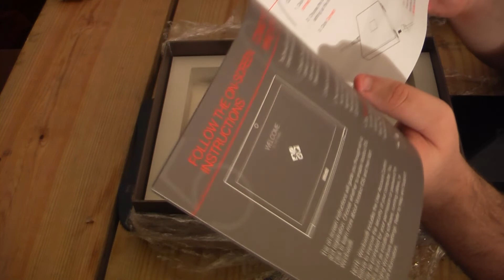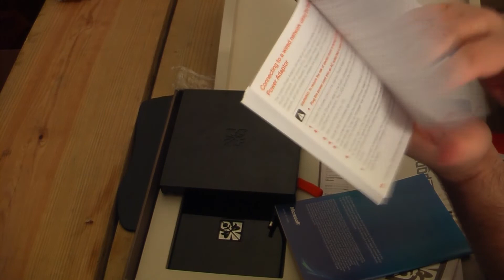RARE Voodoo Envy 133s arrive!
early christmas for me (recorded dec 24)!

Q: what?
A: what?

A: nope. I just do stupid videos of it. FLyInG 2 YoUr SoUL is the lead developer of it.